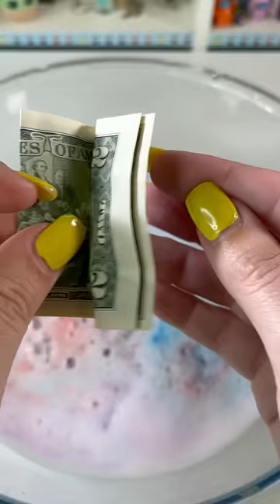Cash Bath Fizz!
So fizzy! I had to keep changing the water haha! Found this on Amazon! Guaranteed a rare $2 bill plus a chance for more!

Music is from the Splice App -  Song: Candy Drop